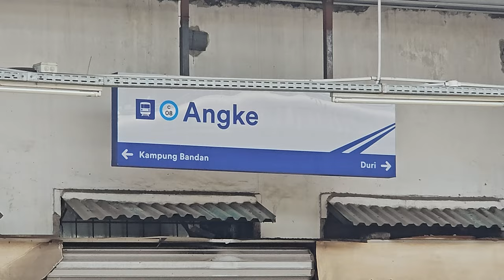Stasiun Angke: Kompilasi KRL Commuter Line [4K] | JR 205 Rheostatik, JR 205 VVVF, TM 6000 VVVF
Kompilasi KRL Commuter Line Lin Cikarang dan Tangerang: JR 205 Rheostatik, JR 205 VVVF, Tokyo Metro 6000 VVVF di Stasiun Angke.